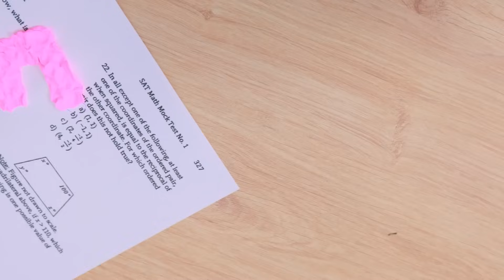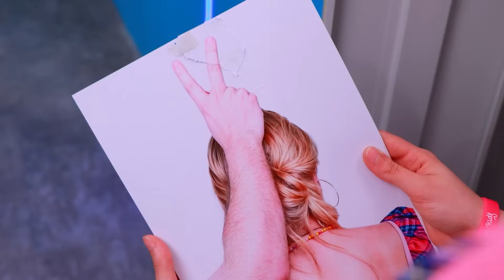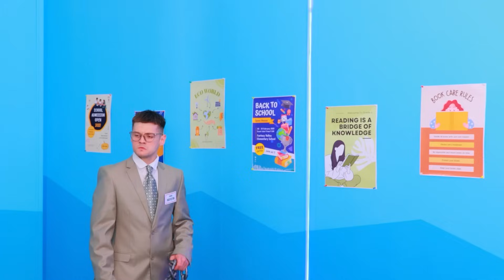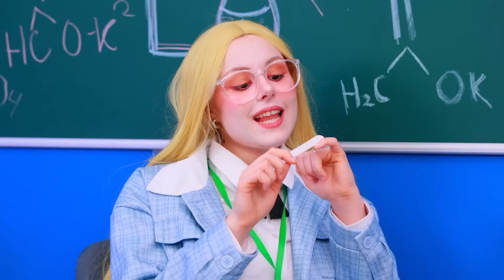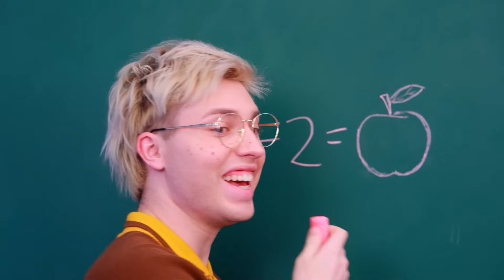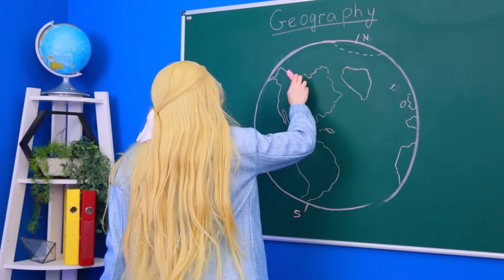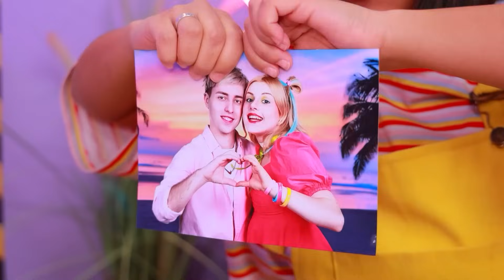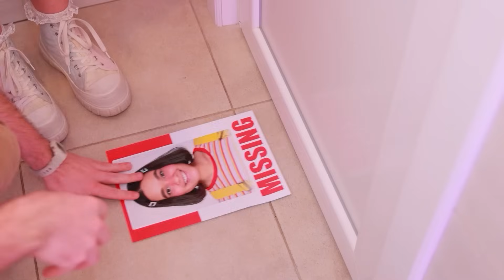Хороший викладач vs Поганий викладач! Ми пережили найсуворішого викладача у світі!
Хто вбив міс Делайт? | Увімкніть УСІ сповіщення
Ласкаво просимо знову до коледжу! Зустрічайте: «Хороший викладач vs Поганий викладач, або як ми пережили найсуворішого викладача у світі!»